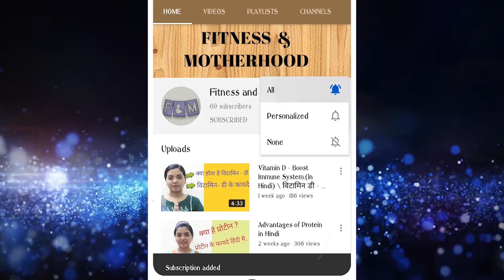बच्चों को गैस से राहत के लिए घरेलू उपचार. Home remedies for babies gas relief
Hi Viewer,
This is Sonali. I will discussed here about Fitness & Motherhood. How you should maintain Fitness when you are going through your motherhood phase. This all videos & information are sharing with my own experience.
I have done Diploma in Fitness ,advance fitness, nutrition, HIIT and Diet.

Mini Tripod

Baby Product :-
1. Himalaya Baby Kit
2. Baby Dry Mat
3. My Feeding Pillow